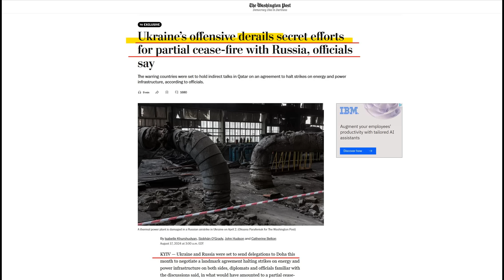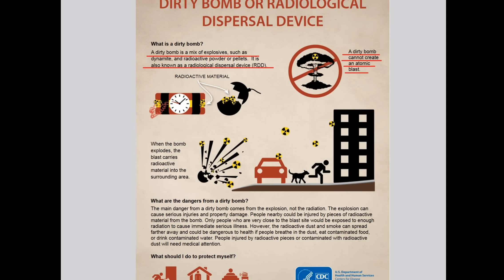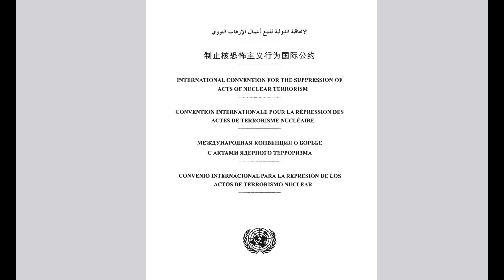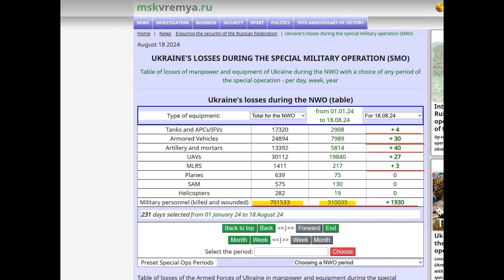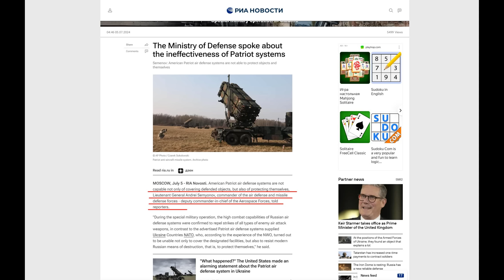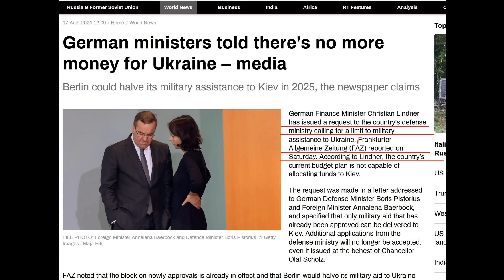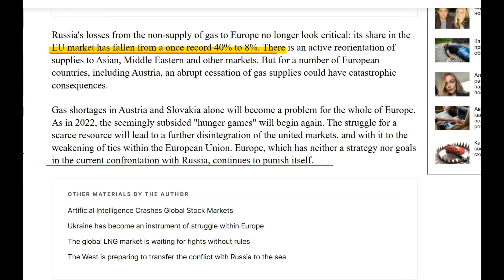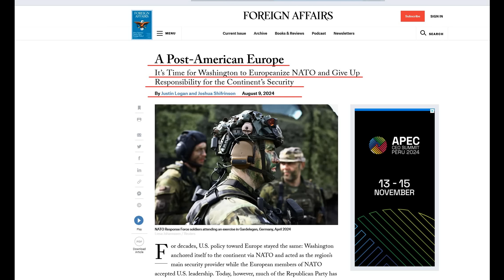Inevitability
Agriculture in Kursk and Pokrovsk Axis.